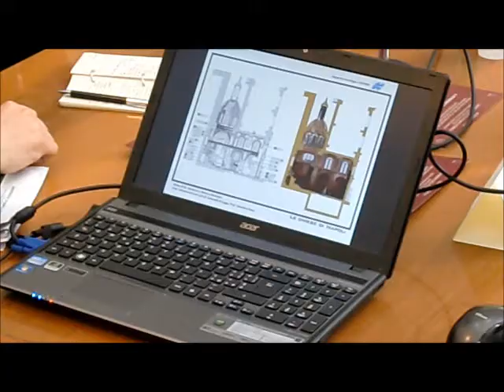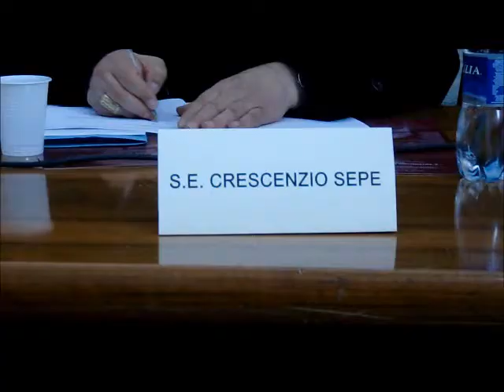Emilia Sensale - Federico II e Arcidiocesi di Napoli per ridare lustro alle chiese partenopee